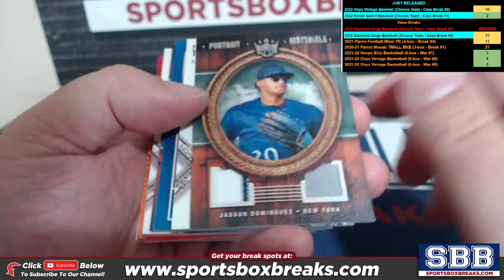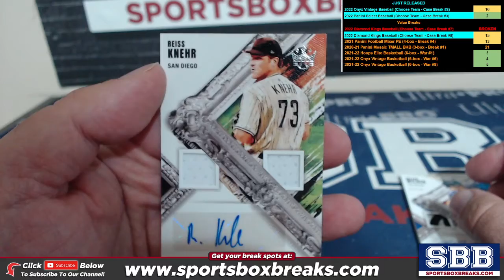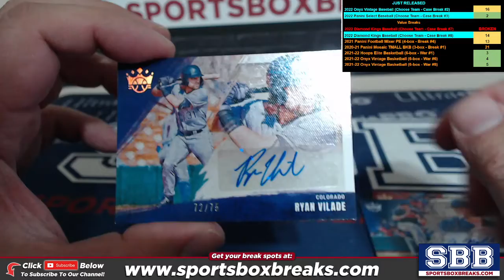2022 Panini Diamond Kings Baseball (Choose Team - 12-Box Case Break #7) HIT RECAP